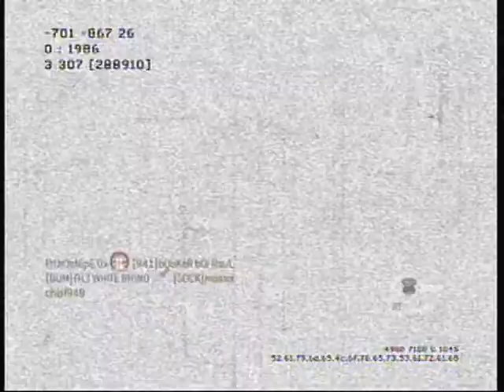Favela Rushing Ump-45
Hey guys InSaniity here and i'd just like to ask you guys for some more feedback. Thanks a lot. I would also like to say my computer has been messing up and thats y i havent been uploading thanks alot.